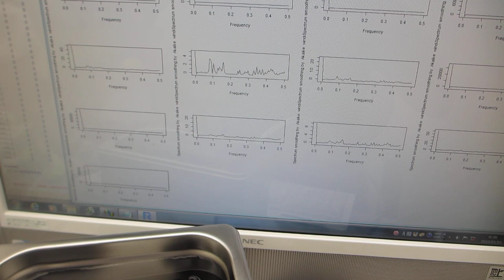スイープ発振による、超音波洗浄器の利用技術を開発（超音波システム研究所）